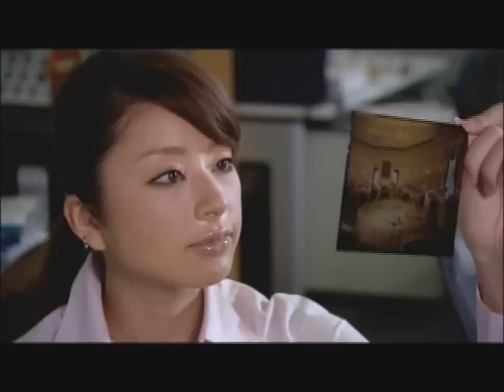土岐田麗子 「レイウェディング」発売篇 (07)